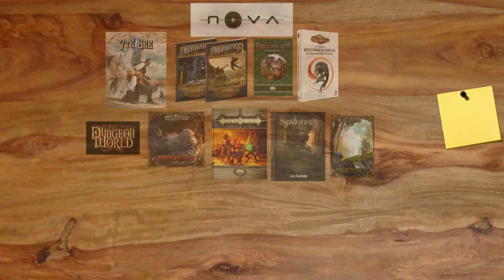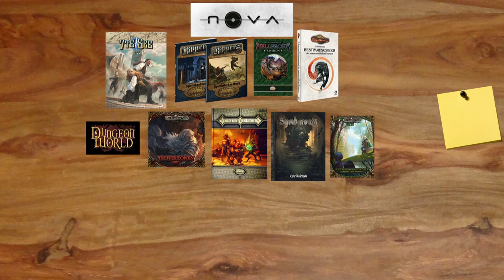Auflösung des 1000 Abonnenten Spezial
▬▬▬▬ Video Beschreibung ▬▬▬▬

Recht herzlichen Dank an Tanja von Emporion of Games als Mäzenin

hier gibts noch mehr günstige Bücher für euch

▬▬▬▬ Künstler ▬▬▬▬

▬▬▬▬  Kanal-Unterstützung  ▬▬▬▬